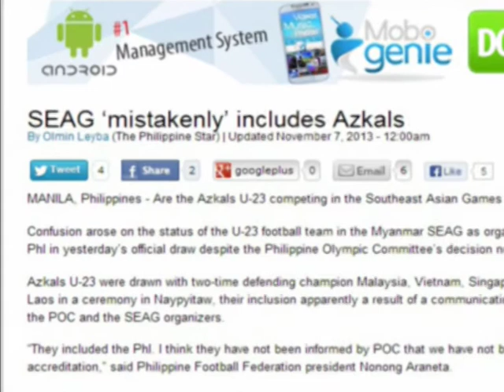Philippines "sốc" với kết quả bốc thăm SEA Games